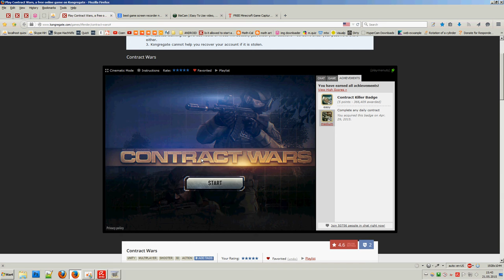Contract Wars: Test Screen Recording with HyperCam 2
Settings Hypercam 2 (v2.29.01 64-bit): 1080p, 10 FPS, Keyframe every 100 frames, Frame compression quality 85 %.

File size Results: • Average: 307 MB/min • Duration: 03:17 min • File Size: 1007 MB